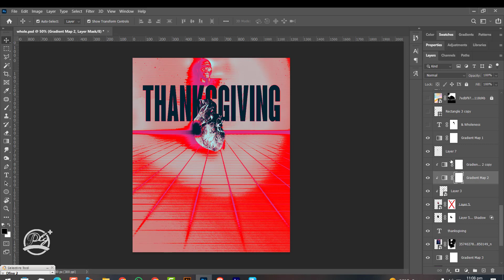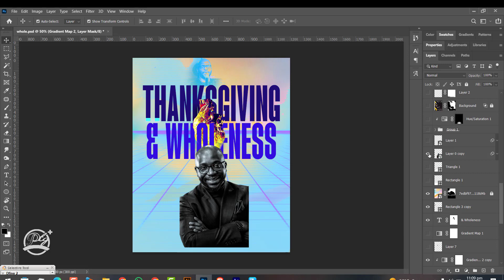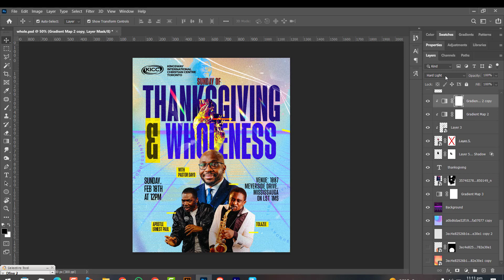FLYER DESIGN TUTORIALS pro church flyer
Dive into the world of design magic! 🚀

Lets get the subscribers to 1000 as you enjoy premium free psd files and contents

Don't miss out on exclusive content and unlock your creativity with FREE PSD files delivered straight to your download🎁✨ Hit that "Like" button and hit "Subscribe" to join our vibrant community of design enthusiasts. Let's create together and turn your visions into masterpieces! 🌟👩‍🎨👨‍🎨 Don't just watch – become a part of the artistic revolution! 🚀✨